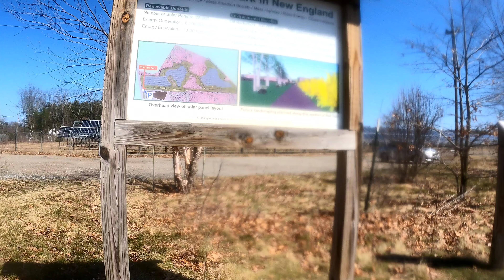SAN Blur Virtual Cycling Easter 2021